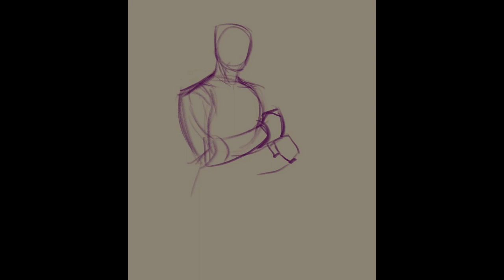"Serpretus" - Digital Painting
Always fun to paint an older gentleman for a change!

Serpretus the Purified, formerly the Wise, is a reputed master magician of the fine art of "Swordsinging". He also claims to be an alchemist, mind reader, clairvoyant, part-time lawyer, and chosen of a goddess named Mystara. In truth, he is a charlatan using his knowledge of trivial magical facts to pretend to be a blade-singing archmage. Serpretus, in his old age, joined a guild of adventurers and world saviors to do something good after a life full of lies and deceit. Instead of being open about it to his guildmates, he claimed that since there are so few true mage members in the guild, that guild would get much use from his many "magical abilities".

Software: Photoshop/Procreate
Tablet: Wacom Intuos M/iPad Pro 12.9'' (3rd gen)

• SHOPS •

• SOCIAL LINKS •